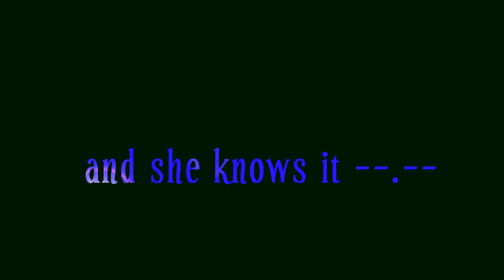Crimson's sexy and she knows it!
With love
from Fire & Kito

PS The title is so true! You're epic, girl! We love you! ♥

PPS Bey! xD